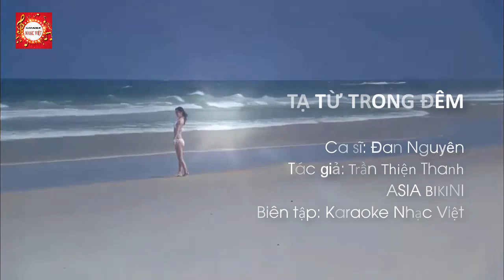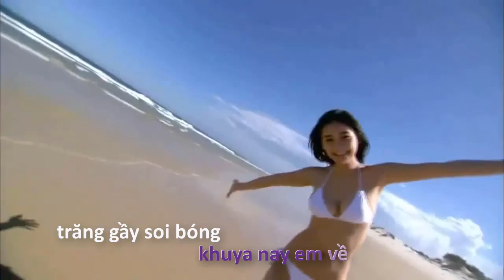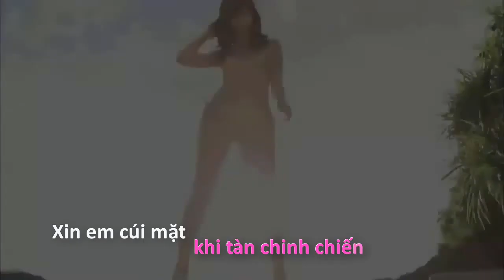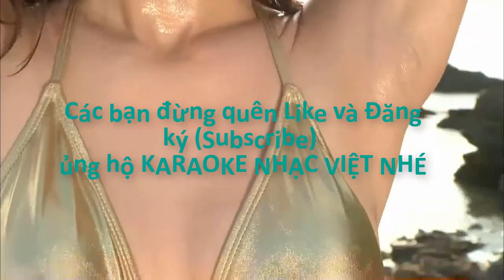Tạ từ trong đêm - Đan Nguyên Karaoke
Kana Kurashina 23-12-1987